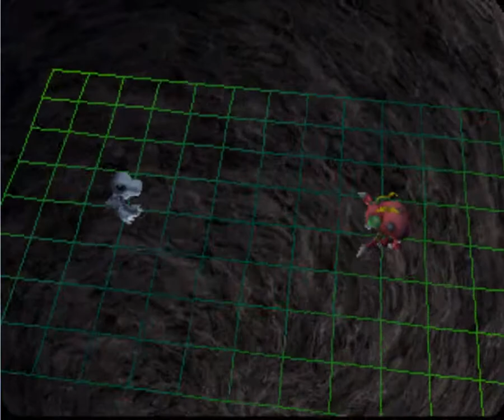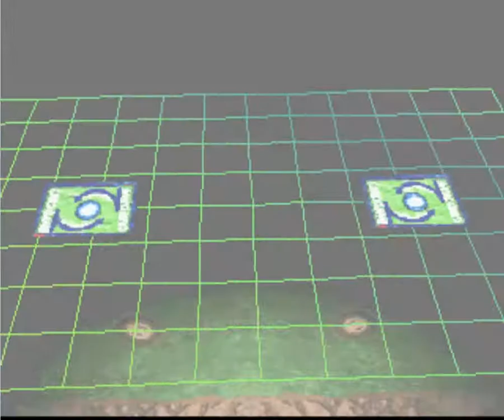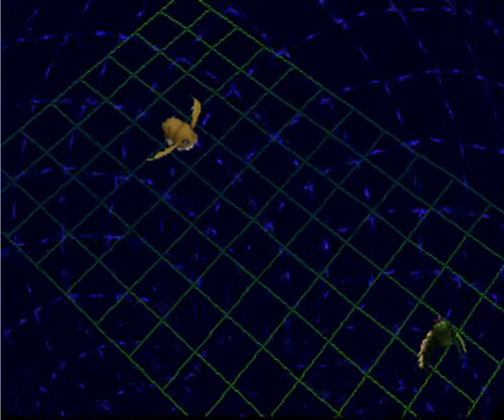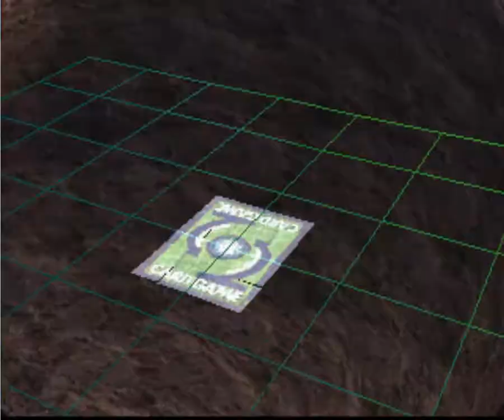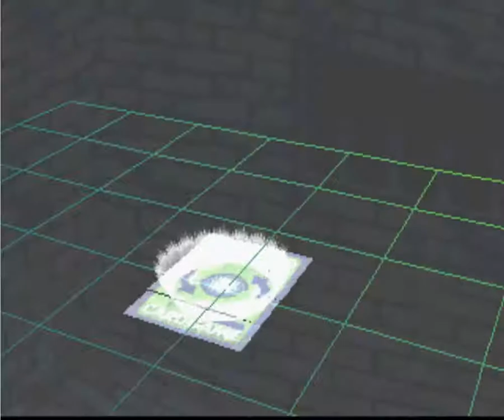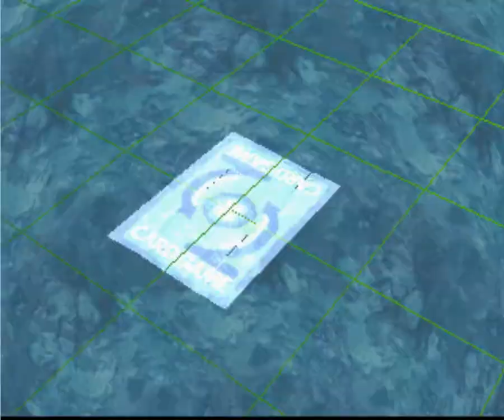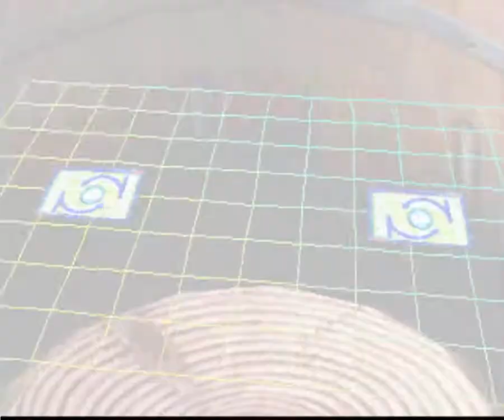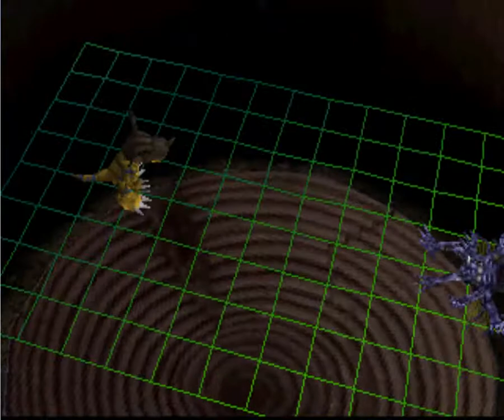デジモン: デジタルカードバトルオリジンズ ( Digimon : Digital Card Battle Origins ) Gameplay Part 4